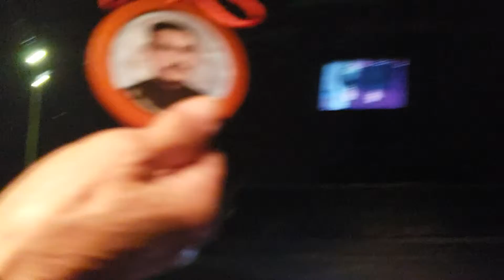February 25, 2019